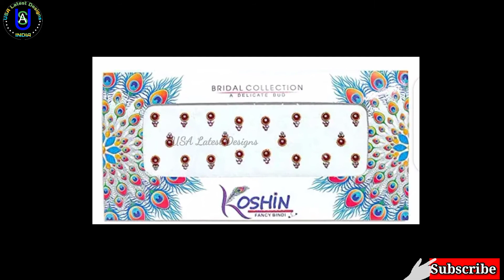Dulhan bindi Designs || beautiful bindi design|| 2022 ka new design bindi || latest bhindi designs.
Bridal bindi design, new design bindi collection, dulhan bindi design, beautiful bindi design, new bindi design 2022.